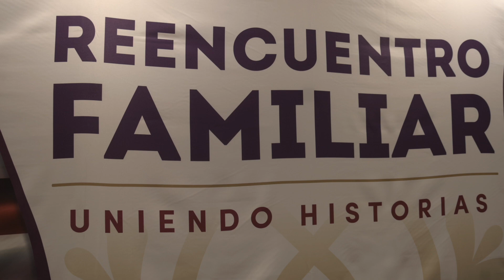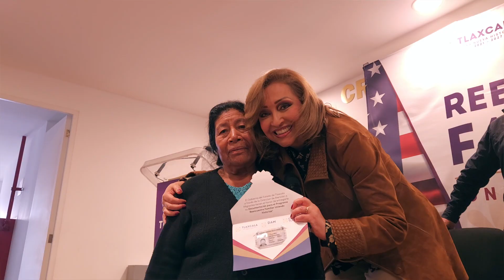Entrega de visas a adultos de la tercera edad.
La gobernadora del estado, Lorena Cuéllar, recibió a 43 adultos mayores en el Centro de Control, Comando, Comunicaciones, Cómputo, Coordinación e Inteligencia C5iTlaxcala para hacerles entrega de documentación indispensable para reencontrarse con sus hijos migrantes en Estados Unidos, a través del programa reencuentro familiar “Uniendo Historias”, a cargo de la Dirección de Atención a Migrantes DAM Tlaxcala (DAM).